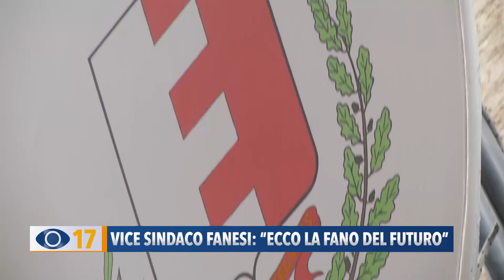Vice sindaco Fanesi: "Ecco la Fano del Futuro"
Una comunità coesa e tutti i servizi in ogni quartiere con scuole, parcheggi, negozi di vicinato e spazi pubblici adeguati. Ecco la visione della Fano del futuro del vice sindaco Cristian Fanesi, in riunione per discutere di prg e legge urbanistica della Regione.